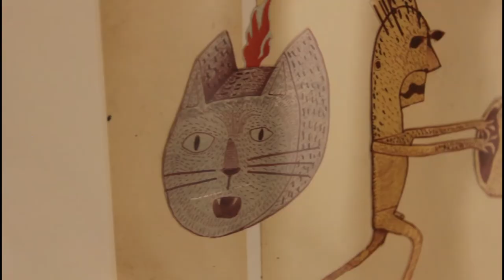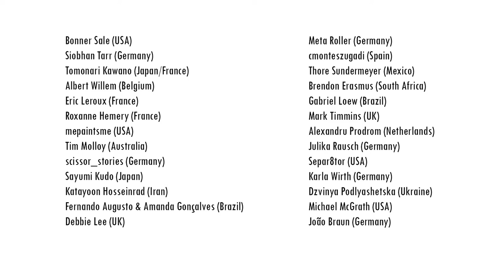Exhibition video Masquerade in "Schlössle" Lenningen (Germany)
MASQUERADE
International art – group exhibition
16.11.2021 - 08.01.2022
Place:
Gemeindebücherei Lenningen

Featuring these artists:
Bonner Sale (USA)
Siobhan Tarr (Germany)
Tomonari Kawano (Japan/France)
Albert Willem (Belgium)
Eric Leroux (France)
Roxanne Hemery (France)
mepaintsme (USA)
Tim Molloy (Australia)
scissor_stories (Germany)
Sayumi Kudo (Japan)
Katayoon Hosseinrad (Iran)
Fernando Augusto & Amanda Gonçalves (Brazil)
Debbie Lee (UK)
Meta Roller (Germany)
cmonteszugadi (Spain)
Thore Sundermeyer (Mexico)
Brendon Erasmus (South Africa)
Gabriel Loew (Brazil)
Mark Timmins (UK)
Alexandru Prodrom (Netherlands)
Julika Rausch (Germany)
Separ8tor (USA)
Karla Wirth (Germany)
Dzvinya Podlyashetska (Ukraine)
Michael McGrath (USA)
João Braun (Germany)